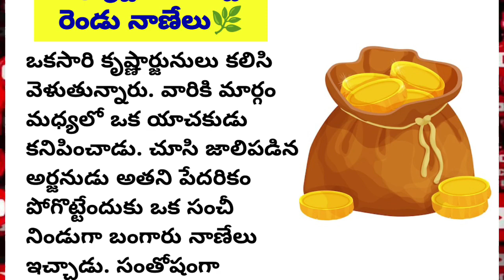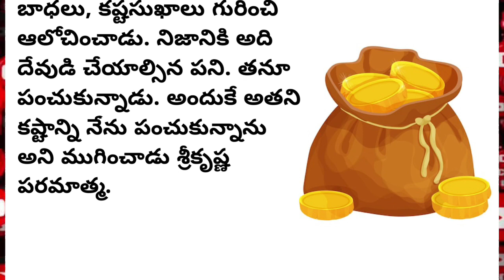🌿శ్రీకృష్ణుడు ఇచ్చిన రెండు నాణేలు🌿|Heart touching stories in Telugu|Telugu audio stories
కథ:
రచయిత :